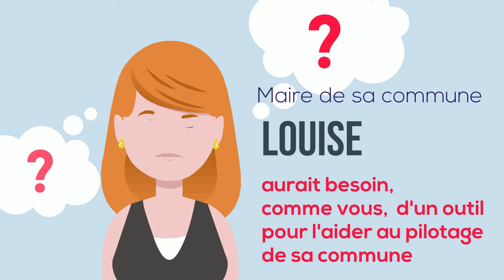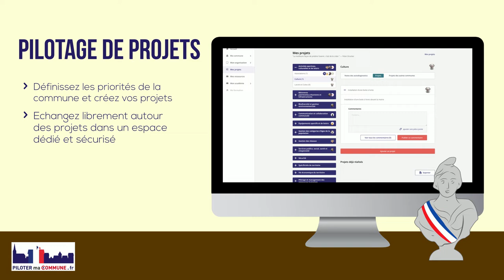Découvrez PiloterMaCommune.fr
PiloterMaCommune.fr est une plateforme de pilotage de la commune et de travail collaboratif pour les éluslocaux.

Vous souhaitez en savoir plus ?